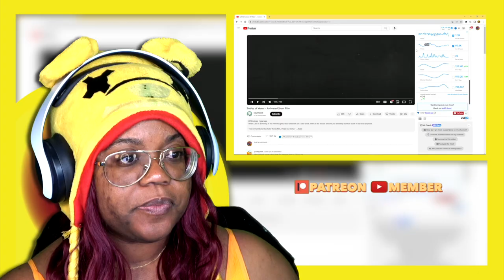Bodies of Water ~ Animated Short Film sournoodl |AyChristene Reacts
Bodies of Water ~ Animated Short Film sournoodl | AyChristene -